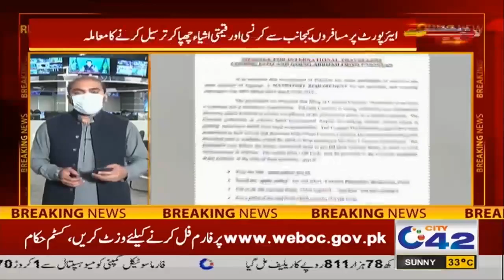Watch!! New Orders For Air Passengers Before Going Abroad